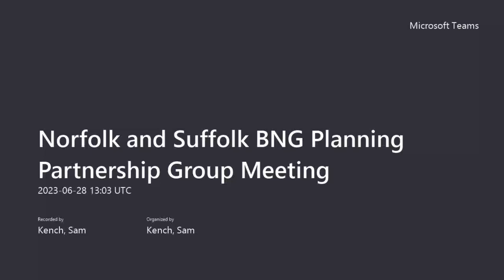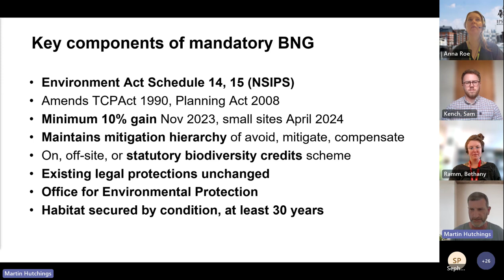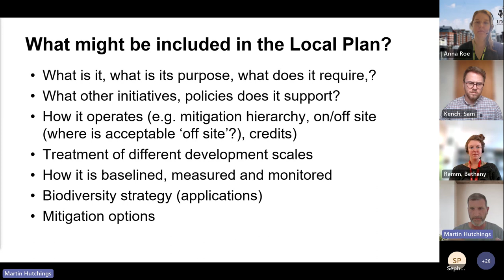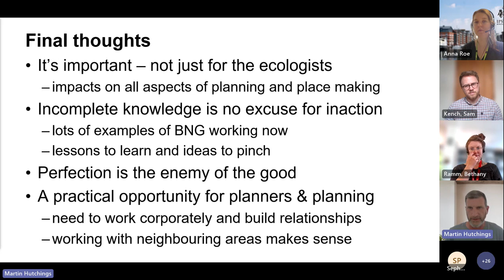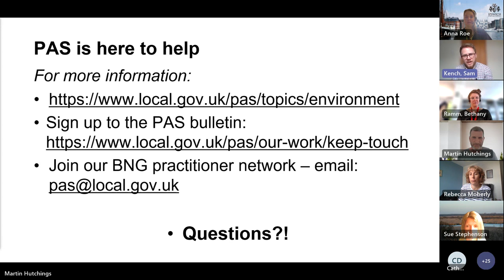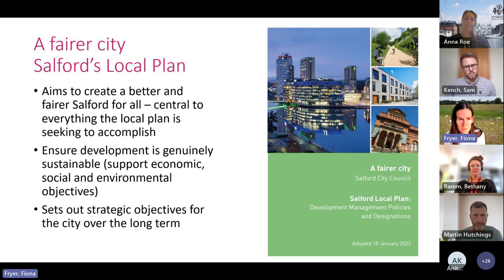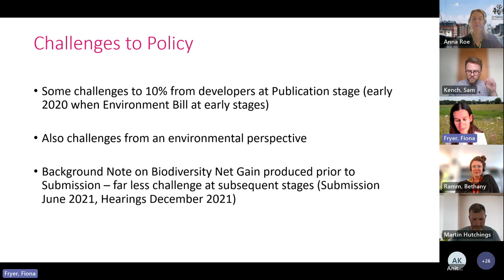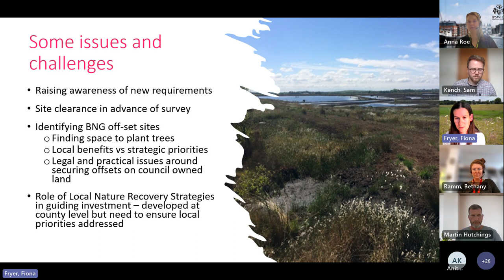Natural England Norfolk and Suffolk BNG Planning Partnership Group Meeting focus on Local Plans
A session for Norfolk and Suffolk local authorities organised by Natural England with a focus on Local Plans. Presentations from PAS, Salford City Council and Guildford Borough Council. Note only PAS and Salford CC presentations are included in this recording.